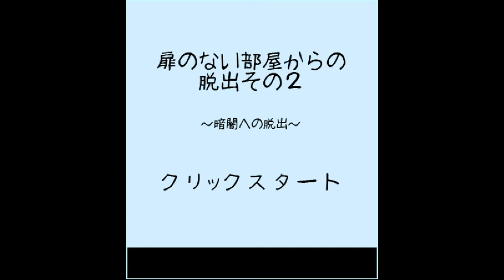Darakeguma's Room without a Door Escape 2 Walkthrough